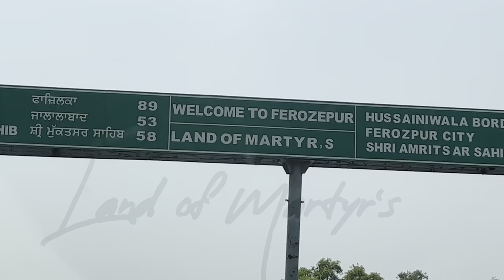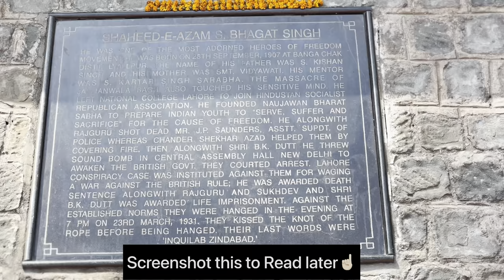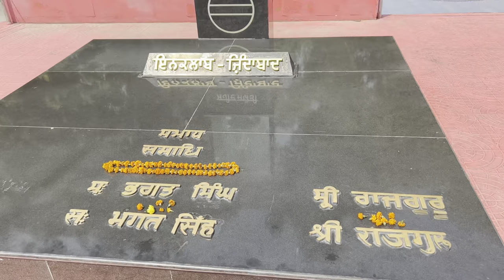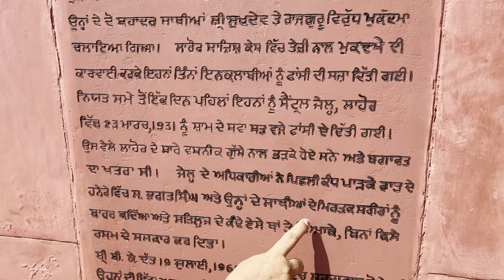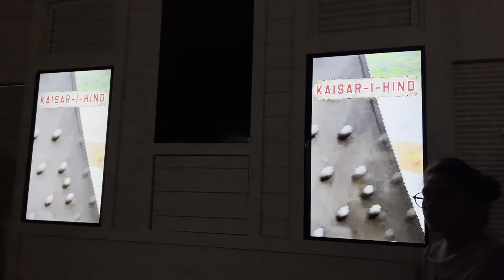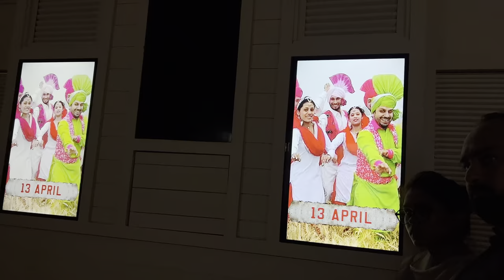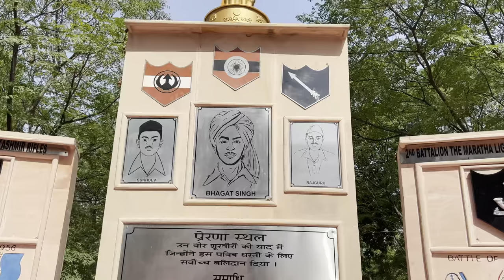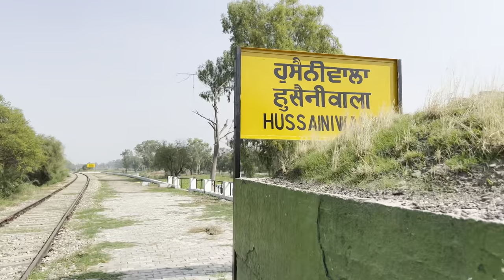Martyr's Land || Hussainiwala Border | India-Pak border | Bhagat singh Raj guru Sukhdev Memorial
Do NOT skip or Fast Forward this video

Each and every part of this video is important .

Hussainiwala border is 10 kms away from firozpur city Punjab. This place is famous for 1st railway line bw India pakistan. which was later destroyed by Pakistan army. The half bridge is handled by indian army.

2nd Martyrs Memorial
Bhagat singh Raj guru Sukhdev memorial is point of attraction here. On 23 rd march they were hanged till death and there bodies were cremated by the police only at this place near Sutlej river

i hope you liked this video.
i will be back with another intresting video